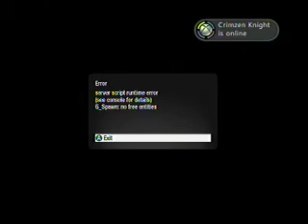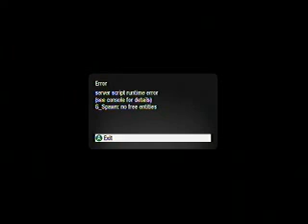LOL Moment and Fail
Was playing Ascension with Sydney and Amanda of 3 Girls 1 Channel and Baysiic and these 2 occurances happened.
We were dominating with all 4 of us having the Ray Gun, Baysiic with Zues, 3 of us with Gershes (Black Holes) -- Recorded My LIVE Stream!